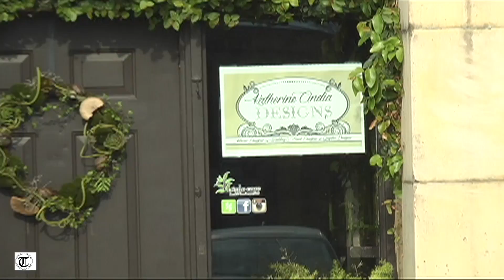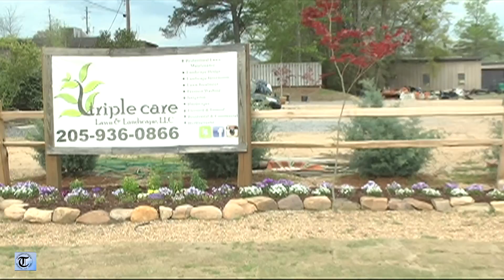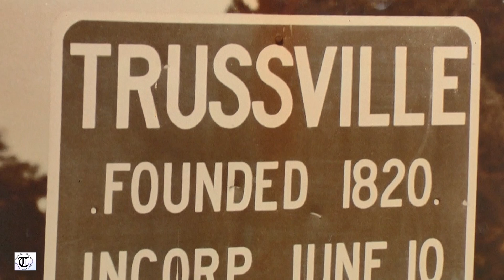Downtown Businesses with TAG 04 14 2016